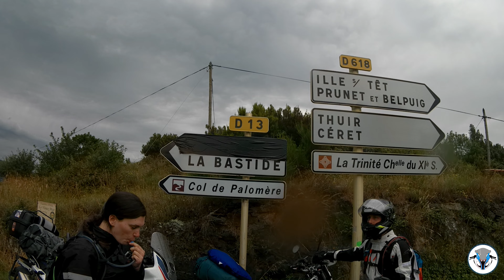ROADTRIP MOTO MOTARDE | Les Corbières entre potes - EP5 : IL A FAIT -10°C CETTE NUIT OU QUOI ??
Roadtrip moto d'une motarde dans les Corbières avec ma Triumph Street Triple : Episode 5

Samedi 11 juillet 2020, le premier confinement est passé, l'été est là et l'envie de rouler nous envahit totalement...

Le programme ?
4 jours et 900km dans les Corbières, entre potes !
Dans cette dernière partie, on se réveille congelés avec Cédric : la nuit a été très fraîche et nous n'avions prévu qu'un duvet pour deux, quelle brillante idée !
La fatigue étant trop pesante, nous décidons de nous séparer de nouveau pour que nous puissions rentrer directement sur Toulouse Cédric et moi.
La fin du voyage sera un peu monotone mais nous gardons des souvenirs mémorables de ce roadtrip qui fur une délivrance pour nous après le premier confinement.

Nos motos ?
Je partirai avec ma Triumph Street Triple S
Cédric partira avec Triumph Sprint 1050 ST
Manu partira avec sa Honda Africa Twin
Fabien partira avec sa Huqsvarna 701
Toutes les 4 chargées comme des mules... enfin comme on peut surtout :D

Deux caméras embarquées (eeeehhh non, on utilise pas GoPro nous xD), un drone DJI et nos super téléphones (ça sert il paraît !)

Pour le reste, je vous invite à regarder, vous en saurez plus :)

Musiques :Nothing Here - Facet (Ofdream Vision)
I'm Here - Hylo x Disfigure